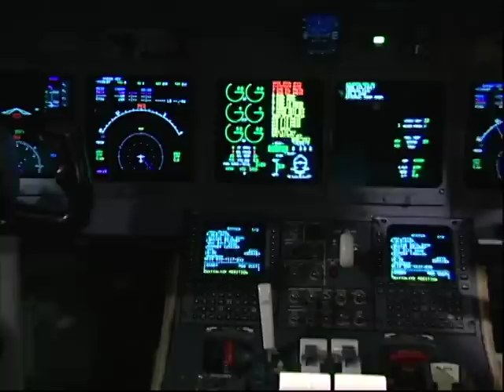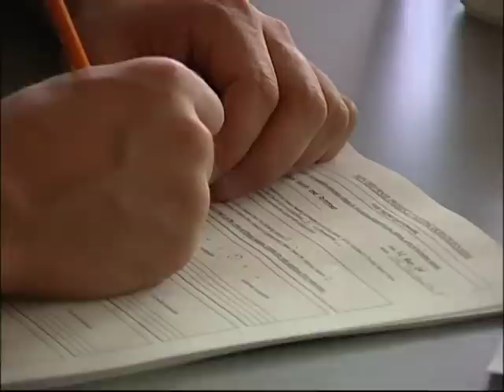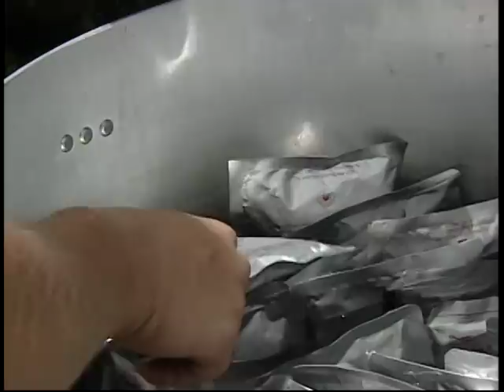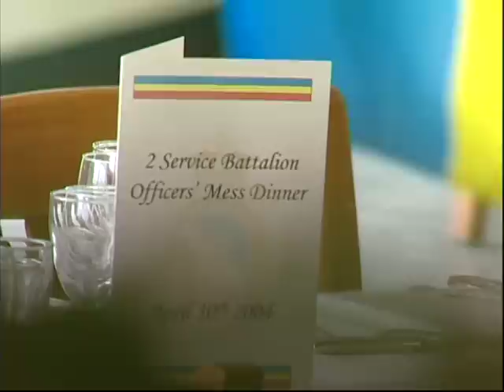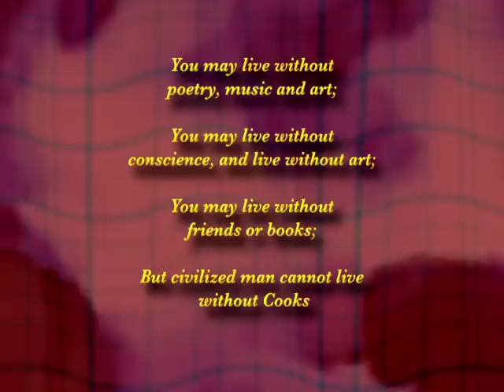60 Years of Cooking Part III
60 Years of Cooking - Showcasing the history of the Canadian Forces Cooks, a military occupation within the Logistics Branch.  Produced by the Department of National Defence, Canadian Forces, Army Public Affairs